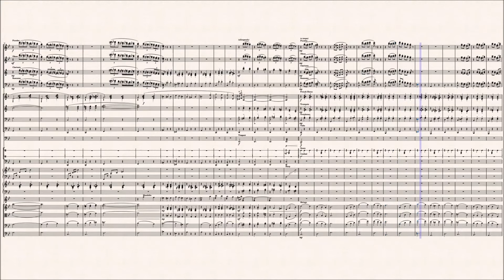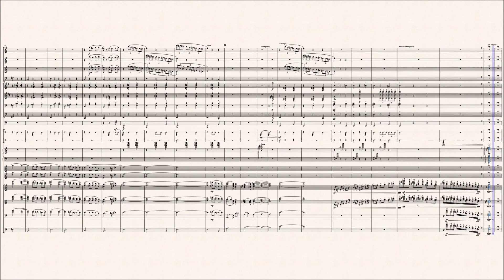Joe Hisaishi - The Merry-Go-Round of Life (Full Orchestral Transcription)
Symphonic score of the main theme from Howl's Moving Castle faithfully and accurately transcribed by ear to the best possible of my ability (as of time of upload*).

Direct link to the sheet music (+ updated here if I make any changes so this link should almost always be up to date)

Caveat one: the banjo chords are not fully voiced because the banjo doesn't sound that full in the original, but I couldn't actually discern which of (if at all) certain notes were missing from those chords, so I did what felt most natural – but otherwise the banjo chords are exactly the same as what the strings are playing regardless.
Caveat two: I can barely hear what the harp is doing at all so again I've pieced together the little I could hear with what I imagine it's most likely to be, but this is also subject to change if I manage to get a better listen somehow (it's really buried in the mix in every recording though, harps are quiet nghgh).
Extremely nitpicky caveat three: there's a piccolo F-sharp at like 2:20 into the video, but if you REALLY listen to the audio recording, the note they actually play is closer to an F. For musical reasons I'm assuming this is a quirk of the specific recording and not an actual intended part of the composition, but most other versions don't even include this little gesture to compare (the only other version something similar appears in is "A Walk in the Skies" and that variation of this piece has multiple other differences; that being said it does sound like an F-sharp there).
* Caveat four: I noticed three weeks after uploading that some of the downward woodwind runs towards the end are seemingly, probably, echoed in clarinet/bassoon.
* Caveat five: I later noticed that starting in bar 160 (I think?) the chords played by brass seem to be doubled/embellished by the woodwinds!!! Aghck!!!
* Caveat six: I have since completely revised the harp's part – think I can hear it better now.
* Caveat seven: the glockenspiel now doubles the melody starting in bar 72, and it has some extra bits just before and at the end of the main melody or "chorus" or whatever (not the first time though).
* Caveat eight: along with the additional glockenspiel just before the main melody comes back in, there are now some extra banjo strums; granted I'm not sure what they specifically are meant to be but I heard some kind of strumming so there you go.
* Caveat nine: I'm not sure how many layers the melody starting in bar 72 actually has, in some versions it sounds like there's at least a pair of woodwind instruments playing at four different octaves. I haven't edited this into the score (yet) though.
That's about as much as I'm aware of for the time being.

If you want to actually hear what the exact playback of my transcription sounds like instead of the official recording (if you want to test my accuracy or for any other reason lol) click the above link, then click the button next to the timer that says "Off" which should bring up a pop-up, and then once there, under "Instruments" → "Audio sources", change the option to "Musescore audio".

The official recording can be found on the Studio Ghibli Official B-Sides and Rarities Album the or bought as a lone CD called "The Promise of the World" (after the song) also known as something along the lines of the "Maxi-Single" CD (which I don't know what that means). There are also a few uploads of it on YouTube called "Sky Stroll" or "Stroll Through the Sky" (although those would be more accurate translations of the aforementioned "A Walk in the Skies" from the soundtrack which is different).

The (minimum) complete list of instruments in this symphony orchestra version is as follows:
- 2 piccolos and flutes, 2 oboes, 3 clarinets, 3 bassoons
- 6 French horns, 4 trumpets, 3 trombones, 1 tuba
- 1 timpani, 1 snare drum, 1 cymbal, 1 glockenspiel
- string section (first and second violins, violas, cellos and contrabasses)
- 1 piano, 1 harp, 1 accordion, 1 mandolin, 1 banjo (there are concert variations of this piece that don't use those last three and features the piano as the main soloist instead)